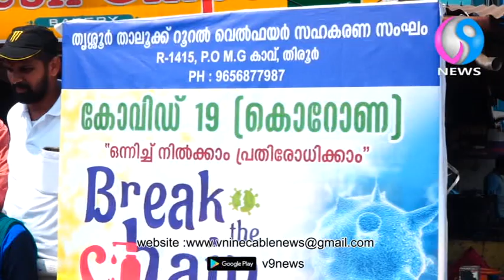തിരൂരിൽ തൃശ്ശൂർ താലൂക്ക് റൂറൽ വെൽഫെയർ സഹകരണ സംഘം സൗജന്യ മാസ്ക് വിതരണം നടത്തി.